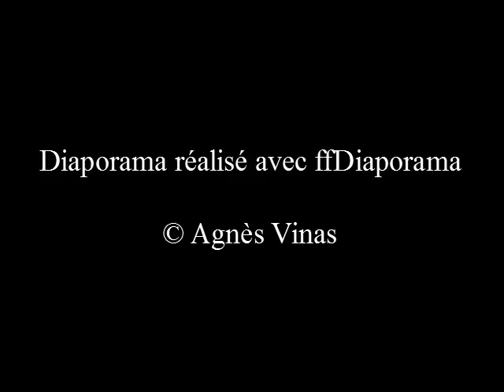Sénèque - Lettre 47 à Lucilius sur l'esclavage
Petite vidéo présentant la lettre 47 de Sénèque, dans le cadre d'un groupement de textes sur l'esclavage en cours de latin de terminale.